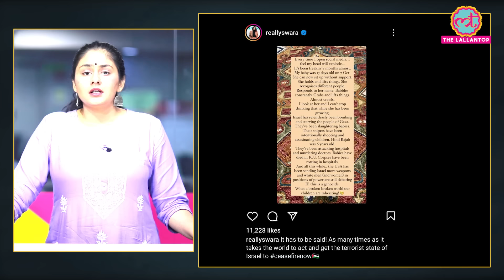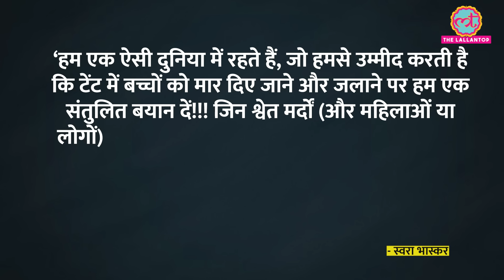Rafah Attack के पीछे क्या था Israel का मकसद, अबतक क्या-क्या हुआ? | Gaza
In today's video, we delve into the recent attack on Rafah by Israel and the ensuing social media trend, 'All Eyes On Rafah'. Join us as we uncover the significance of Rafah, highlighted by support from Bollywood celebrities like Samantha, Swara, Radhika Apte, and Gauahar Khan. Despite claims of Rafah being a safe zone, why did Israel launch an attack?